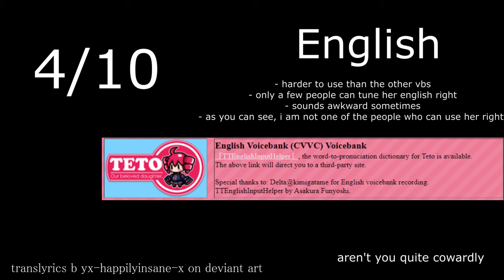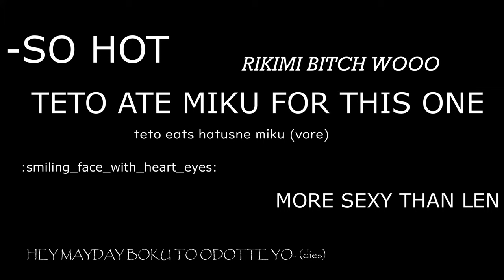Rating all Kasane Teto's voicebanks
THE SONG IS STREAMING HEART BY DECO*27

rikimi is the funniest fucking thing ever- WHO EVEN THOUGHT OF THAT LMAO
" ok Omayo, now just growl the shit out of urself and we'll make it into a vb!"
i just wonder what she was thinking when she was recording that idk.

UST by EchoBlossom123